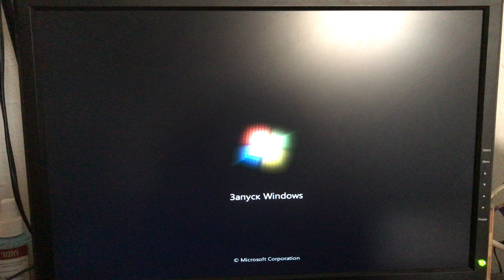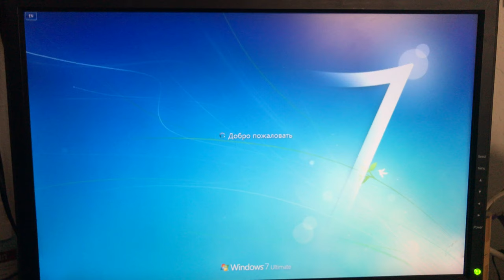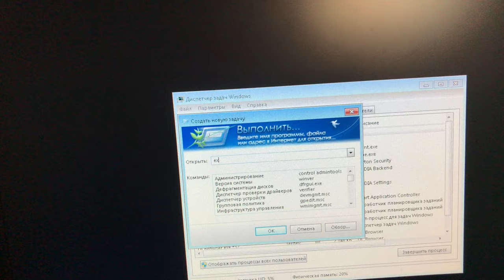Черный экран при включении компьютера windows XP, 7, 8, 10 решение проблемы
решение задачи  нажимаешь на CTRL+ALT+DELETE затем нажимаем на запустить диспетчер задач  потом сверху слева там будет написано файл жмем туда потом новая задача выполнить и вписать там (explorer.exe и затем ок и выйти с диспетчера и ждать вот и появилось окошко виндойс